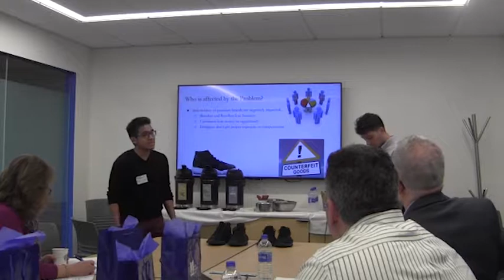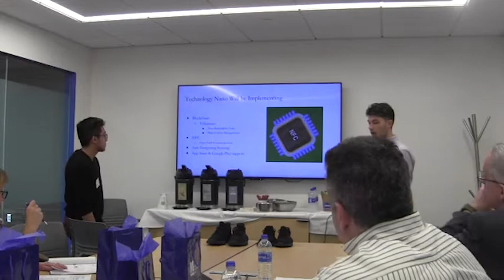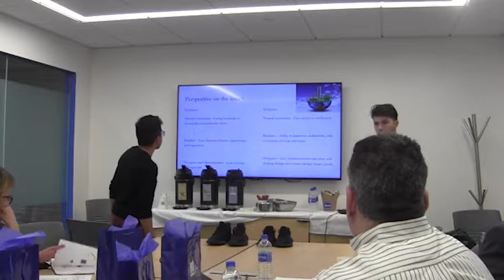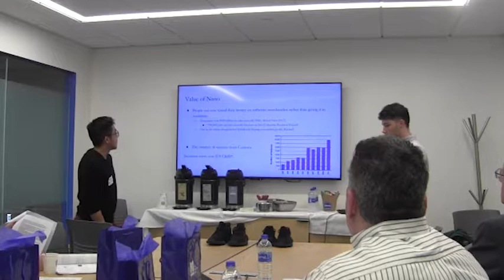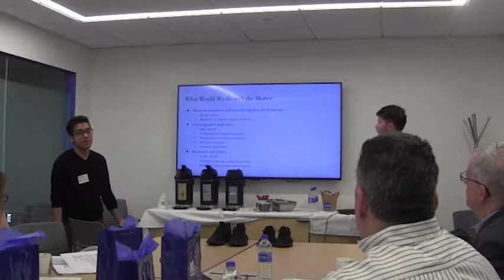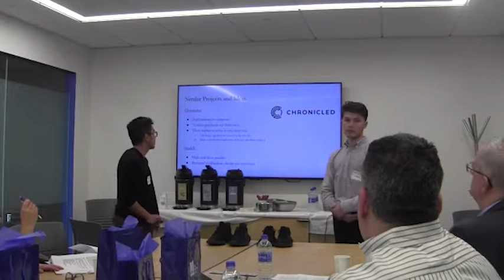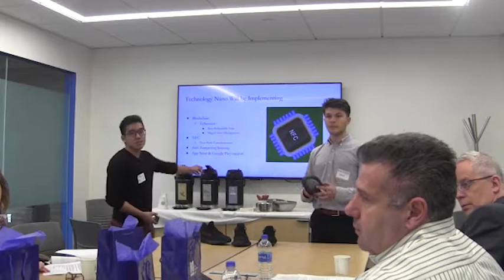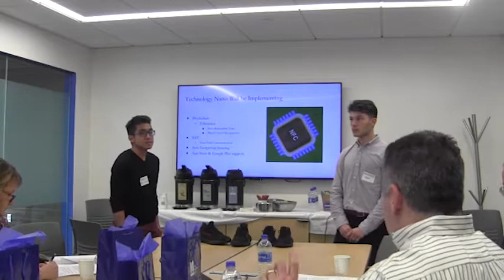2018 Preliminary Pitch: Nano